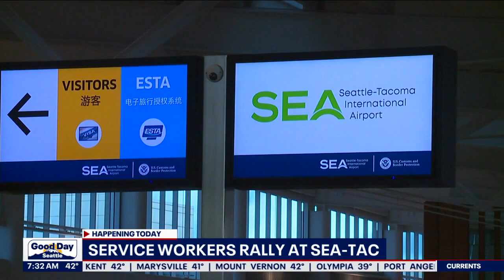Service workers rally at Sea-Tac Airport | FOX 13 Seattle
Service workers at Seattle-Tacoma International Airport are joining a cross-country rally to demand congress help them get better working conditions and benefits on Thursday.